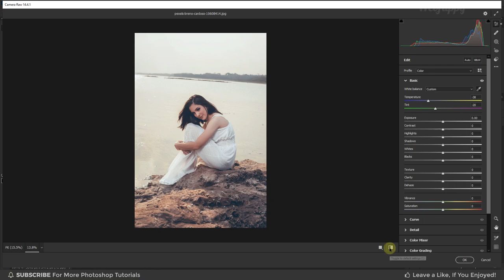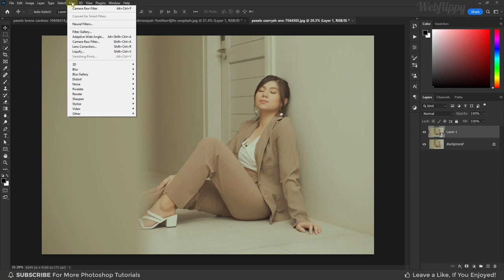Fastest Way to Remove Any Color Cast in Photoshop (Quick & Easy)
Learn Fastest Way to Remove Any Color Cast with White Balance Tool in Photoshop. You will learn how to easily remove color cast or fix white balance in photoshop. I will show you how to use white balance tool in camera raw filter to fastest way to fix color cast or color correction in photoshop.